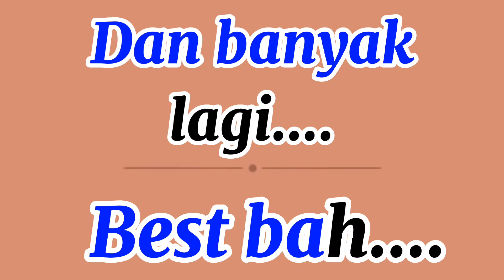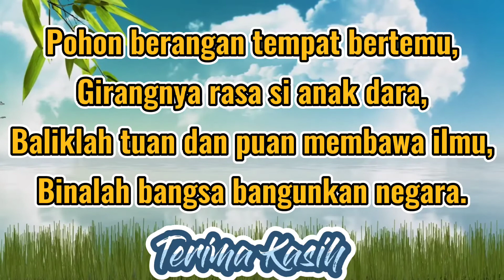MONTAJ AJK PELAKSANA CPD 3 ANJURAN i-SENSEI JPN SABAH